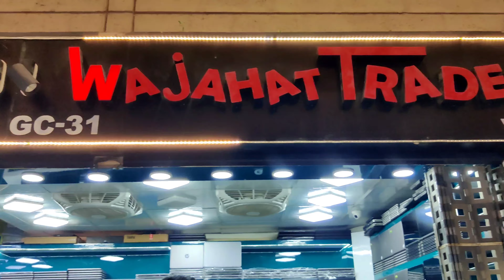WAJAHAT TRADERS |JUMMA HIGHLIGHT| BIGGEST LAPTOP SALLER